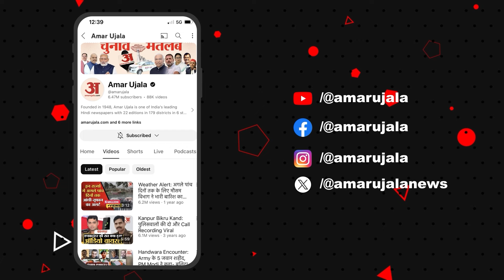Olympics: जेवलिन थ्रो में नीरज ने जीता रजत, गांव खंडरा में खुशी; 'साथ रहीं देशवासियों की दुआएं'